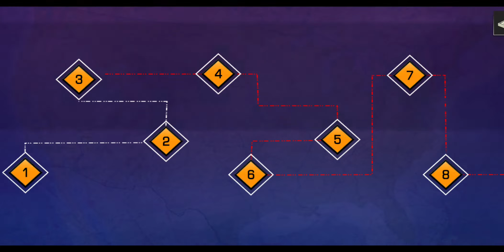গাড়ি গেম নদী ওপর দিয়ে গাড়ি চলাচল | video game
গাড়ি কাটুন নদী ওপর দিয়ে গাড়ি চলাচল
গাড়ি গেম,
গাড়ি গেম কাটুন,
গাড়ি গেম গাড়ি গেম,
গাড়ি গেম অনলাইন,
গাড়ি গেম অ্যাপস,
অটো গাড়ি গেম,
এম্বুলেন্স গাড়ি গেম,
একটা গাড়ি গেম দাও,
গাড়ি গেম কার গেম,
গাড়ি কা গেম,
মাটি কাটা গাড়ি গেম,
কেরেন গাড়ি গেম,
গাড়ি চুরি করা গেম,
গাড়ি গেম ডাউনলোড করব,
গাড়ি গেম খেলা দাও,
গাড়ি গেম খেলে টাকা আয়,
গাড়ি গেম খেলি,
গাড়ি গেম খেলা যায়,
গাড়ি গেম খেললে ওয়ালা,
গাড়ি গেম খেলার জন্য,
গাড়ি গেম গাড়ি গেম খেলা,
গাড়ি গেম গাড়ি গেম দাও,
গাড়ি গেম গাড়ির গেম,
গাড়ি গেম গাড়ি গেম ডাউনলোড,
গাড়ি গেম গাড়ি ওয়ালা,
বাস গেম গাড়ি গেম,
গাড়ি গেম ভিডিও গেম,
ছোট গাড়ি গেম,
জিসিপি গাড়ি গেম,
জেসিবি গাড়ি গেম,
জিপ গাড়ি গেম,
টাক গাড়ি গেম,
ট্রাক গাড়ি গেম,
টেন গাড়ি গেম,
ট্রাক্টর গাড়ি গেম,
ট্রেন গাড়ি গেম,
টাকটার গাড়ি গেম,
টোটো গাড়ি গেম,
গাড়ি গেম ডিজে,
গাড়ি গেম ডাউনলোড করা,
গাড়ি গেম ডাউন,
গাড়ি গেম ডাউনলোড করুন,
গাড়ি গেম দেন,
গাড়ি গেম নিজে খেলবো,
গাড়ি গেম নিজে খেলা,
গাড়ি গেম নতুন,
নিজে গাড়ি গেম খেলব,
গাড়ি গেম পাবজি,
গাড়ি গেম পাঠাও,
গাড়ি গেম প্লে স্টোর,
পুলিশ গাড়ি গেম,
পুলিশের গাড়ি গেম,
গাড়ি গেম বাতাইয়ে,
গাড়ি গেম বাংলায়,
গাড়ি গেম বাচ্চাদের,
গাড়ি গেম বাইক,
গাড়ি গেম বাস গেম,
গাড়ি গেম বই,
বাস গাড়ি গেম ডাউনলোড,
গাড়ি গেম ভালো ভালো,
গাড়ি গেম ভিডিও গাড়ি গেম,
গাড়ি গেম ভিডিও গান,
সবচেয়ে ভালো গাড়ি গেম,
গাড়ি ভাঙ্গা গেম,
গাড়ি গেম মোটরসাইকেল,
মোটর গাড়ি গেম,
মাল গাড়ি গেম,
গাড়ি গেম যেন খেলা যায়,
রেল গাড়ি গেম,
গাড়ি রেস গেম,
গাড়ি গেম লোড,
গাড়ি গেম লোডিং,
গাড়ি গেম লুডু গেম,
লড়ি গাড়ি গেম,
লাল গাড়ি গেম,
শিবা গাড়ি গেম,
গাড়ি গেম সং,
গাড়ি গেম সফটওয়্যার,
গাড়ি গেম স্টার্ট,
গাড়ি গেম সপটার,
স্পাইডারম্যান গাড়ি গেম,
সুপার গাড়ি গেম,
বাস গাড়ি গেম,
বাস গাড়ি গেম খেলা,
হোন্ডা গাড়ি গেম,
হিরো গাড়ি গেম,
গাড়ি গেম 2020